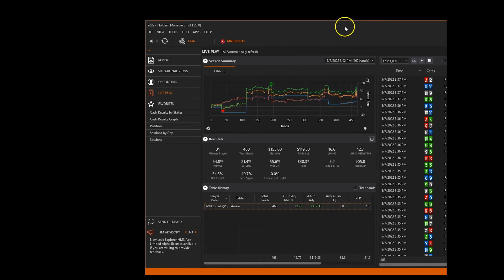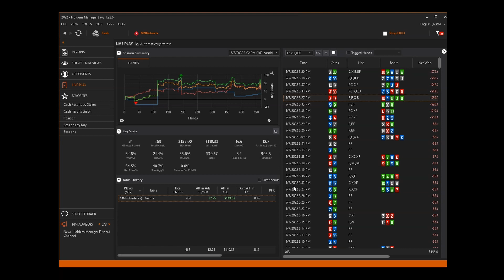PokerStars 200z Play & Explain #16